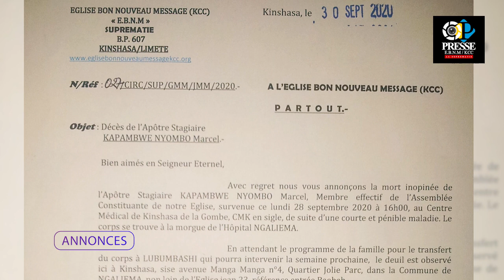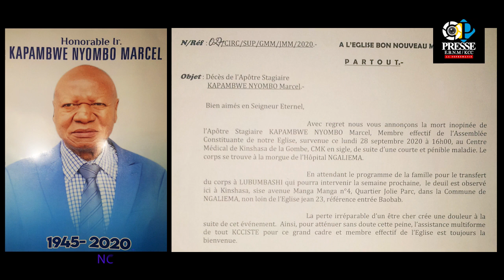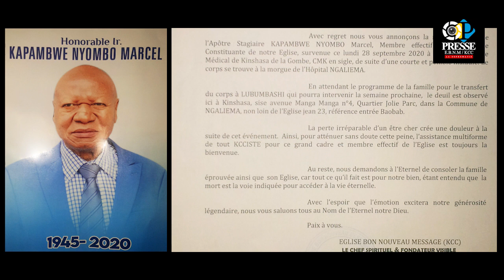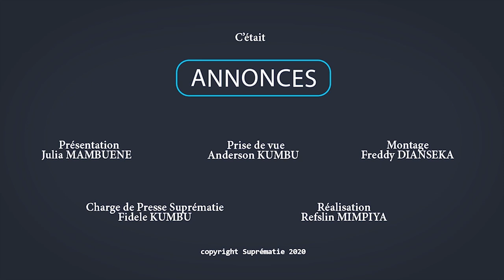LECTURE DE CIRCULAIRE N°027 DE LA SUPREMATIE